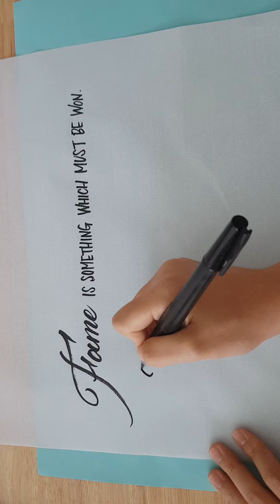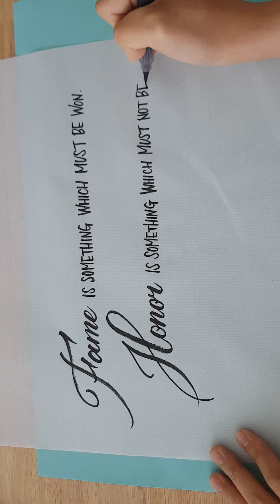Satisfying English handwriting | Calligraphy